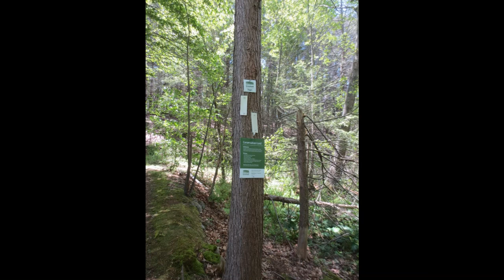Bay Circuit Trail Hamilton MA Ipswich Branch Part 9. Pingree Reservation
A run of eskers embroiders the terrain with wild rhododendron clusters at hand.